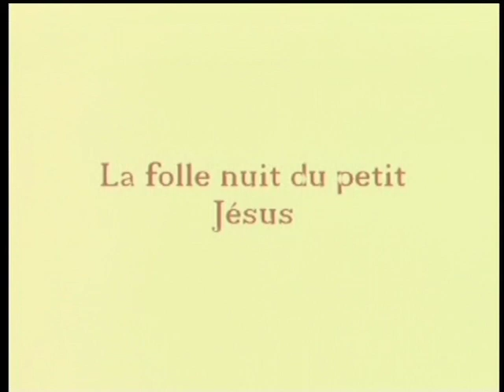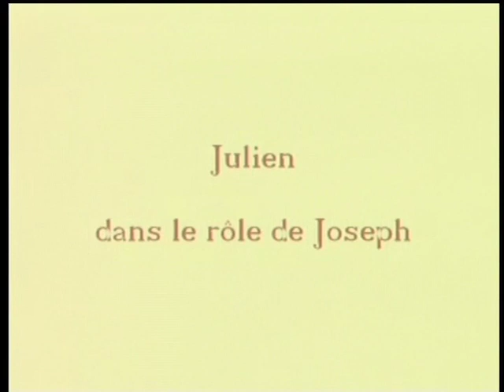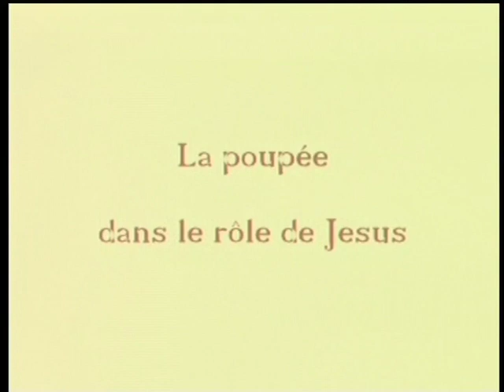La folle nuit du petit Jésus